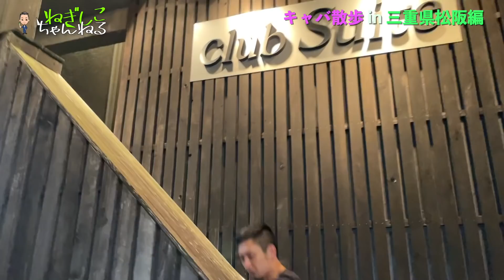【キャバ散歩】三重県松阪市！！松阪愛宕町通りの繁華街でおすすめのナイトスポット教えます！！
◆関連動画◆